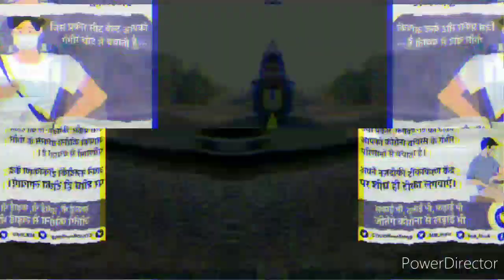अहमदाबाद उदयपुर ब्रॉडगेज! क्या अप्रेल से लम्बी ट्रेनें दौड़ेगी? शुरू हो चुका विद्युतीकरण